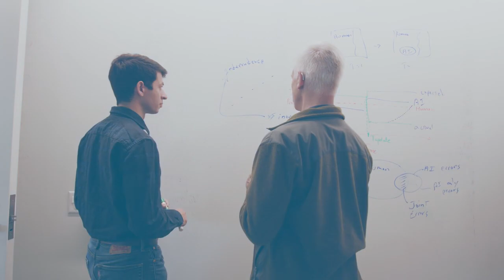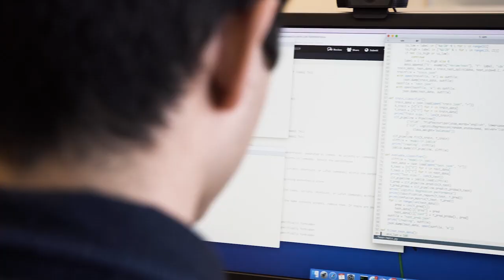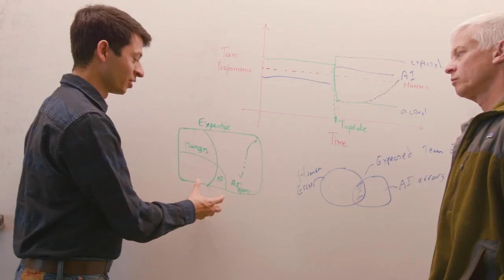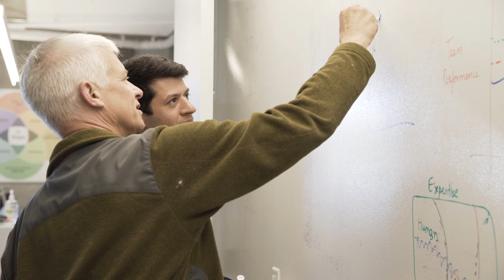CACM Jun 2019 - The Challenge of Crafting Intelligible Intelligence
Once treated by the field with skepticism (if not outright derision), the artificial neural networks that 2018 ACM A.M. Turing Award recipients Geoffrey Hinton, Yann LeCun, and Yoshua Bengio spent their careers developing are today an integral component of everything from search to content filtering. So what of the now-red-hot field of deep learning and artificial intelligence (AI)? Here, the three researchers share what they find exciting, and which challenges remain. In this video, Yoshua Bengio, Geoffrey Hinton, and Yann LeCun discuss their breakthrough work and the path that led the three of them to receiving the 2018 ACM A.M. Turing Award. This interview is also printed in “Reaching New Heights with Artificial Neural Networks,” in the June 2019 issue of Communications of the ACM.